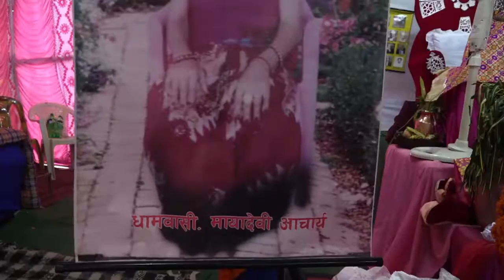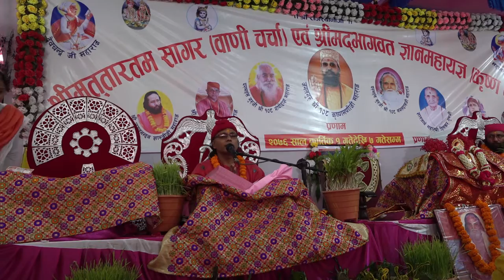श्रीमद भगवत कथा , श्री तारतमसागर कथा bitatchok morang nepal